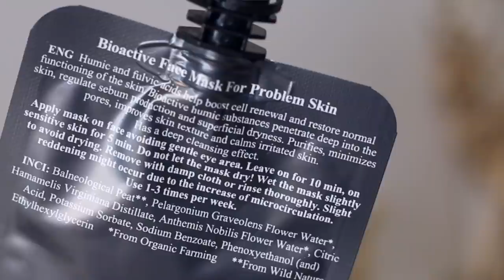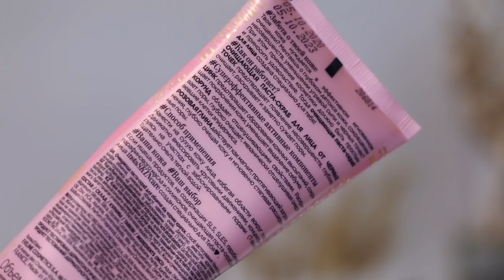ЛУЧШИЕ БЮДЖЕТНЫЕ ФАВОРИТЫ КОСМЕТИКИ 2020 ГОДА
1. - Шампунь Scalp Specialist Anti-Dandruff Shampoo
2. - Биоактивная торфяная маска Turbliss для проблемной кожи
3. - Очищающая паска-скраб от черных точек
4. Карандаш Vivienne Sabo Le Grand Volume 01
8. Тональный флюид Lumene Nordic Nude
9. Консилер Maybelline Super Stay Full Coverage
10. Консилер Maybelline Instant Anti-age eraser
11. Палетка теней Wet n Wild
12. Палетка Huda Beauty Emerald Obsession
13.Maybelline Coloк Tattoo Creme de nude
14.Nyx EYE SHADOW BASE - HIGH DEFINITION 04